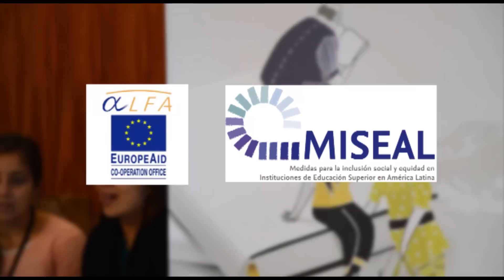Entrevista a Ángel Belzunegui, director de Càtedra d'inclusió social de la URV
Entrevista a Ángel Belzunegui, director de la Càtedra d'inclusió social de la Universitat Rovira i Virgili (URV). Realitzada des de l'Observatori per a la Igualtat durant el III Congrés Internacional sobre "Nuevos desafíos para la inclusión social y la equidad en la educación superior", celebrat a Barcelona el 17, 18 i 19 de novembre del 2014.